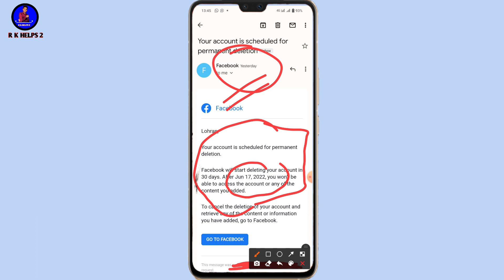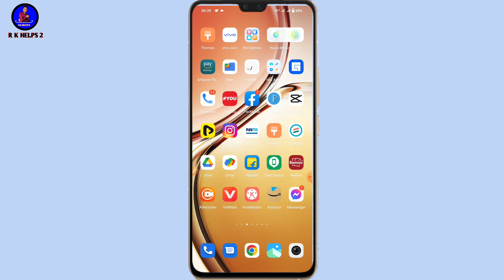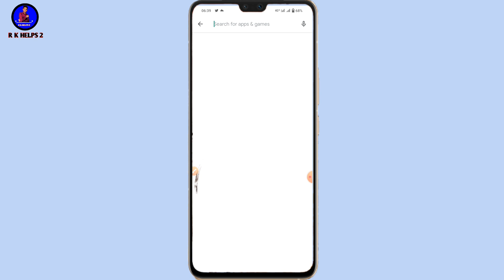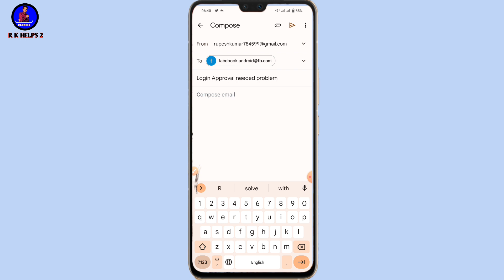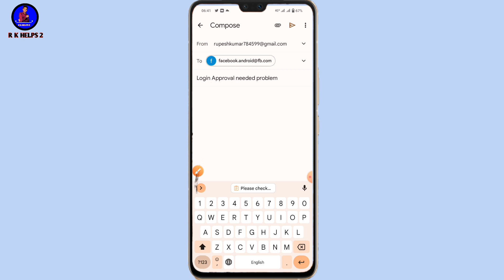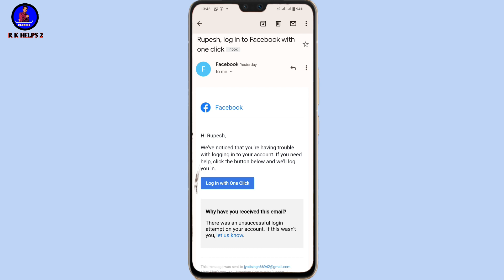How to Login Approval needed problem || open nahi kiya to 30 day me facebook Account delete 101%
Open nahi kiya to 30 day me facebook Account delete ho jayega okay

Login with your security key unlock Facebook Account
Your has been locked unlock your account

(1)..Login Approval needed video link.

(2). your account has been locked facebook Account video link.

(3). Login with your security key unlock Facebook Account video link.

(4). confirm your account video link.

Mera naam rupesh kumar hai aap sabhi ko mere youtube pe sawagt hai aagr aapko video dekhne me achha lag raha hai  to mere channel ko subscrbre and video ko like kare aur aapne bhai ko support kare